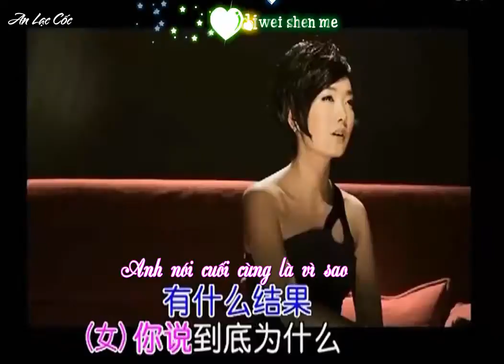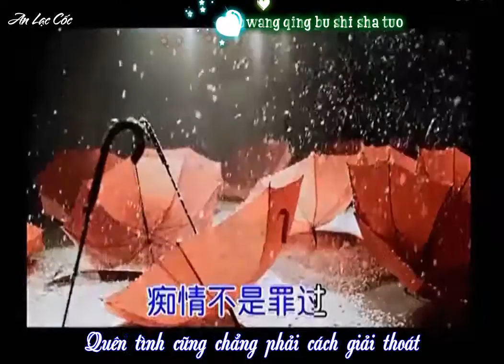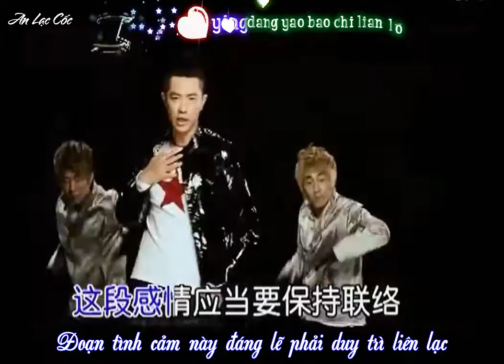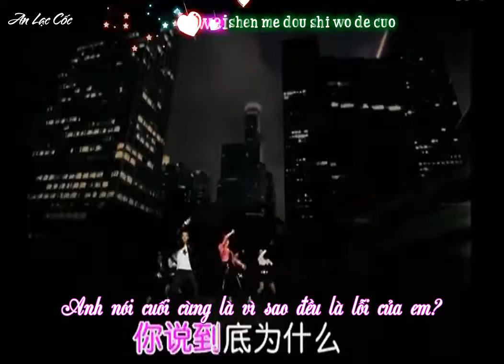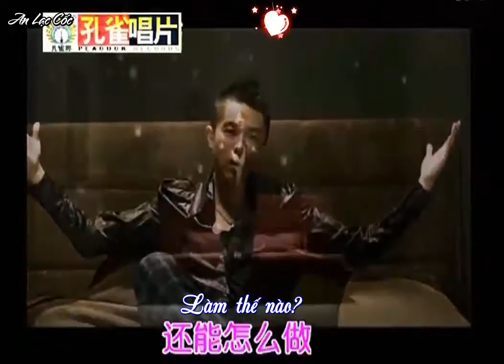[Vietsub + kara] Tình yêu ngập tràn - Phụng Hoàng Truyền Kỳ | MV HD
Tên bài hát: Tình yêu ngập tràn.
Ca sĩ: Phụng Hoàng Truyền Kỳ.
Vietsub by An Lạc Cốc.
Bài hát được cover lại bằng lời Việt với tựa: Nghi ngờ, trình bày bởi Ngô Kiến Huy & Đông Nhi.
Về việc bài hát của mình được các ca sĩ Việt Nam trình bày lại với lời Việt, nhóm Phượng Hoàng Truyền Kỳ cho biết họ đồng ý, hoàn toàn ủng hộ, chào đón và khuyến khích việc này: “Điều này giúp nhiều bạn bè nước ngoài biết đến và tìm nghe âm nhạc Trung Quốc”.
"Nếu như em không yêu tôi
Thì hãy trả trái tim lại cho tôi
Em dùng tình yêu đổi đi thanh xuân
Thì tôi còn lại gì?
Nếu như em còn yêu tôi
Thì đừng nói gì cả
Cứ cùng tôi chạy trên con đường cuồng dại này
Và đừng nghĩ ngợi quá nhiều... "